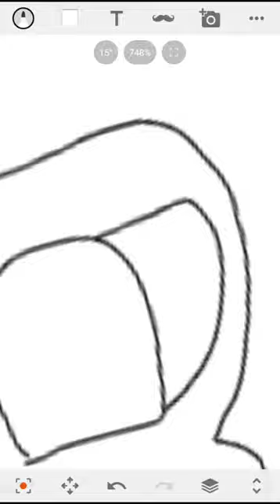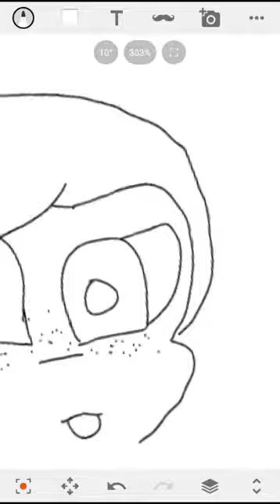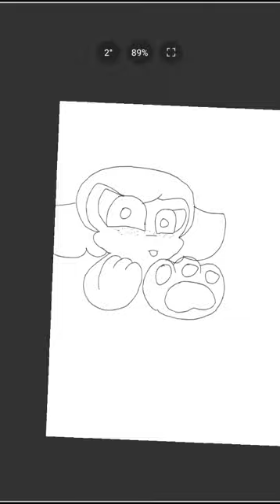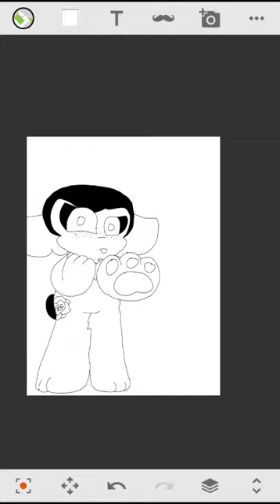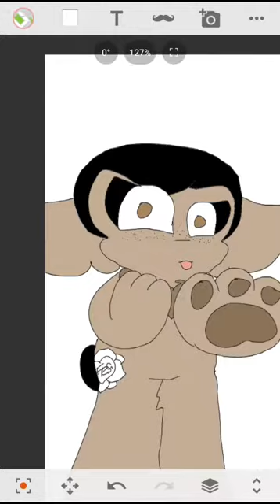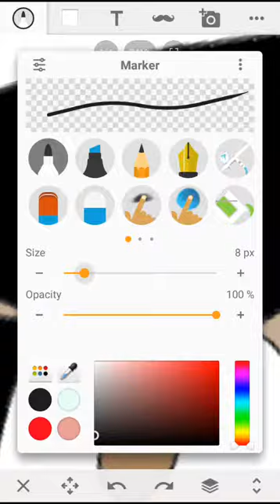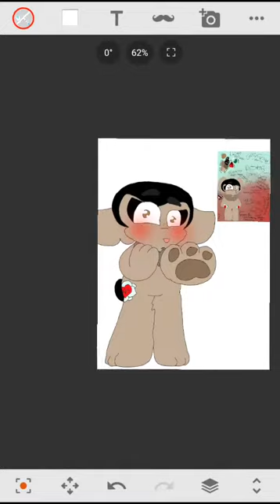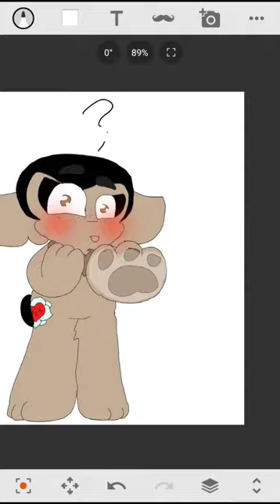(Sketch) Am I inside sketch??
This is my furry main oc.

They belong to me